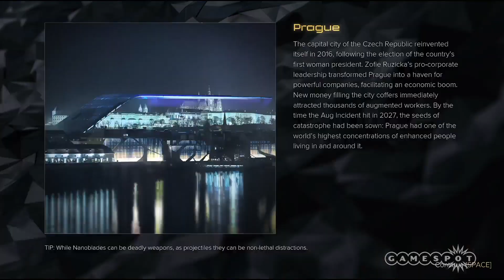Deus Ex: Mankind Divided - Side Mission PC Gameplay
Deus Ex: Mankind Divided PC gameplay featuring Adam Jensen's side mission to search for an entry permit or how to get in without one.